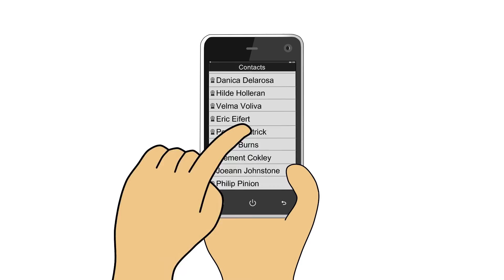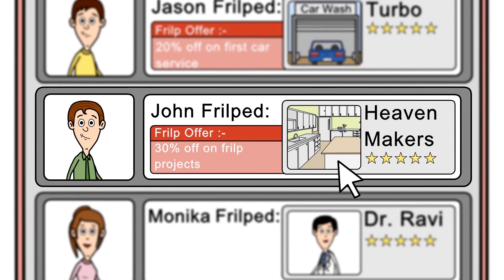Frilp Explainer Video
Frilp is an intelligent system that brings all your contacts on social networks, phonebook and office-network in one place and helps you quickly find businesses which your contacts have recommended. Video by Again Studios